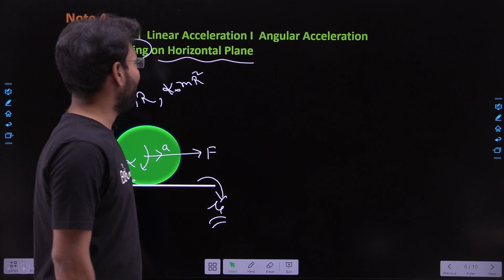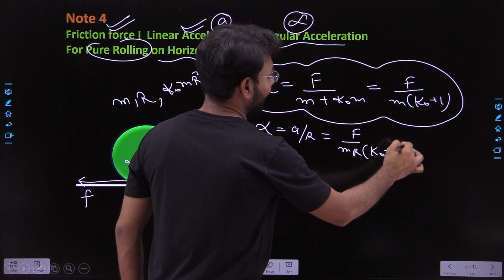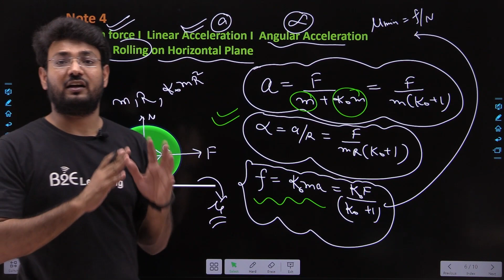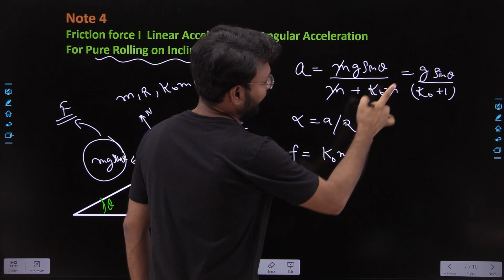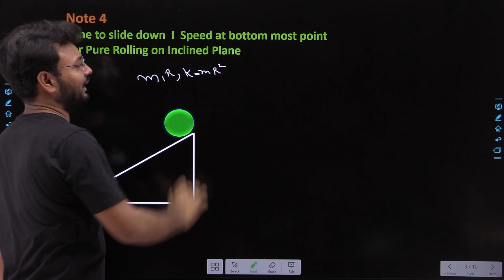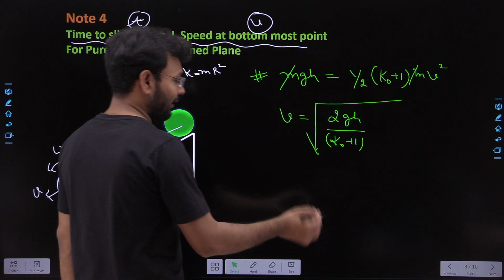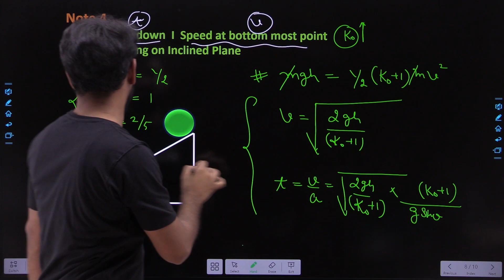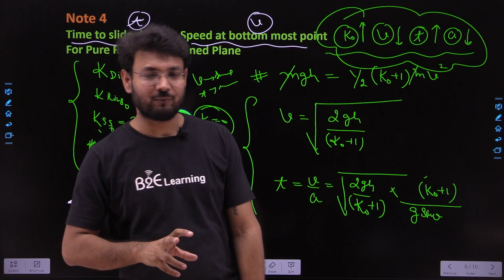Rolling Motion | PART-2 | Class 11 | B2E Learning | Physics | NEET | JEE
B2E Learning brings Best Tricks to Rolling Motion & Rotational Motion | Learn Rolling Motion Physics, Rotational Motion formulas & Rotational Motion Equations in an easy & interesting way | Short Tricks to Rolling Motion helps to easily solve Rolling Motion & Rotational Motion examples | Crack NEET & JEE with best explanation of Rolling Motion & Rotational Motion |

B2ELearning brings you yet another Physics session to prepare you for NEET. In this session, we will be discussing physics important topic “Rolling Motion”, we will cover the basic concepts of the chapter, important topics, and tips & tricks to remember the concepts and solve some examples. Watch this video to know all about Rolling Motion In Hindi”. Learn the tricks & important concepts of Rolling Motion In Hindi in a simple & interesting way.